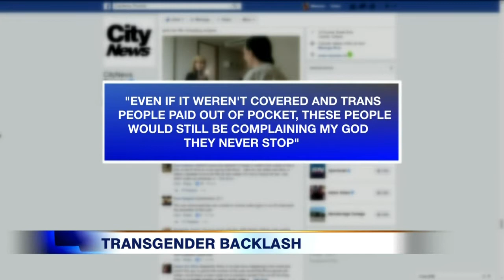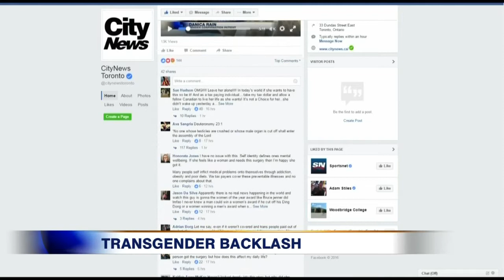Part 5: Bravery in the face of intolerance following gender reassignment surgery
CityNews reporter Cynthia Mulligan travelled to Thailand to cover the story of Danica Rain, a Ontario transgender woman who underwent gender reassignment surgery at a clinic in Bangkok. In Part 5, Danica talks about the backlash she's faced.